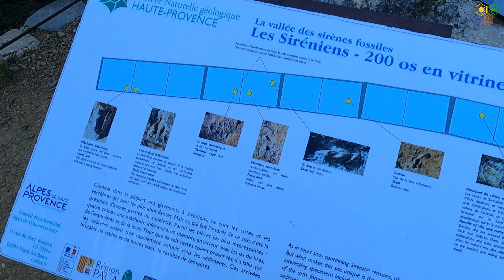Les fossiles de siréniens du Col des Lèques et le Point Sublime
Le Verdon est un pays calcaire et c'est dans le calcaire que se trouvent les fossiles en général. Ici, on a la chance de pouvoir en trouver qui sont visibles sur place, dans leur milieu naturel sans en avoir été déplacés. Comme à d'autres sites de genre, il faut accéder à pied. Mais c'est de la randonnée facile à partir du Col des Lèques sur la Route des Crêtes entre Castellane et Digne-les-Bains.

Le tour est aussi décrit en détail sous Les fossiles de siréniens au Col des Lèques

Dans le même genre, il a y aussi l’Ichtyosaure de la Robine au nord de Digne

La Dalle aux ammonites de Digne-les-Bains se trouve aussi dans la région

Plus de détails sur ces jours se trouvent sur notre blog

Sources pour la musique de fond:
DayFox - Memories of you Copyright libre avec crédit uniquement